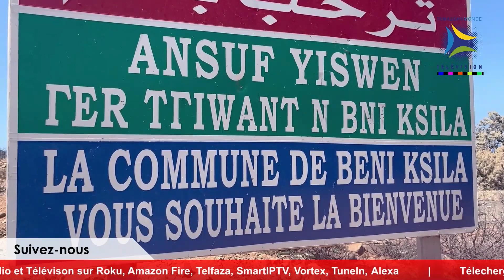🔴 Reportage: Incendies meurtriers à Béjaïa en Kabylie